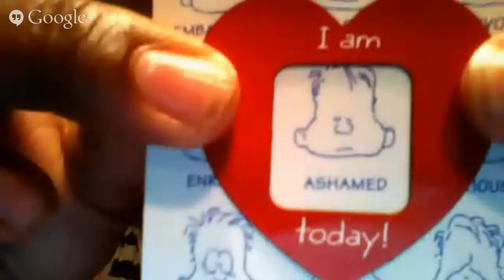Add Water and Stir: Episode 002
In the second episode of Add Water and Stir, Hosts AdoptiveBlackMom (ABM) and ComplicatedMelodi (Mimi) discuss recent parenting developments including acquiescing to super sweet grandparents and the emotional upheaval associated with the emergence of biological family.  Show highlights include data from the recent US Census Bureau report, Adopted Children and Stepchildren: 2010, telling folks that you are adopting and defining "normal" in adoptive families.